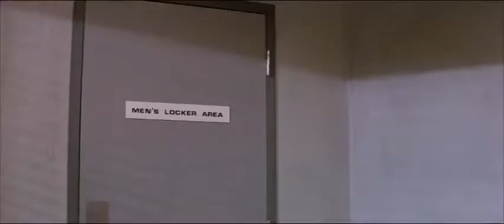Tough Guys (1986)_movie scene.